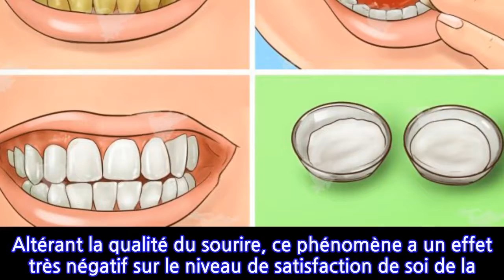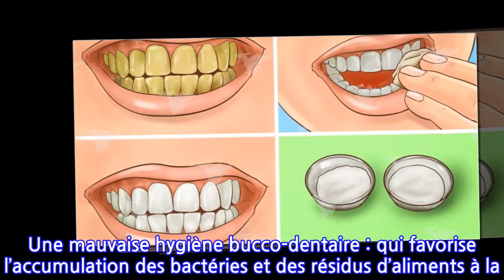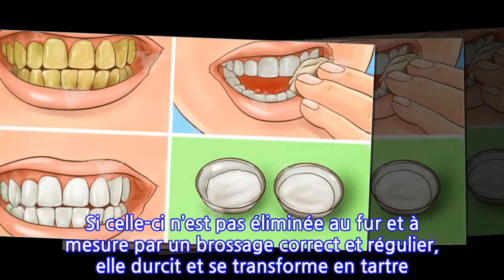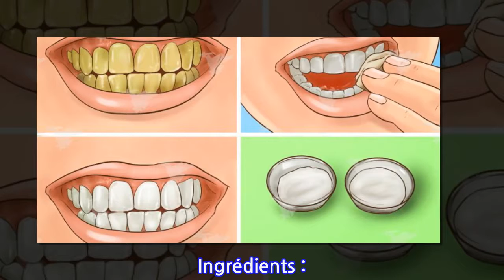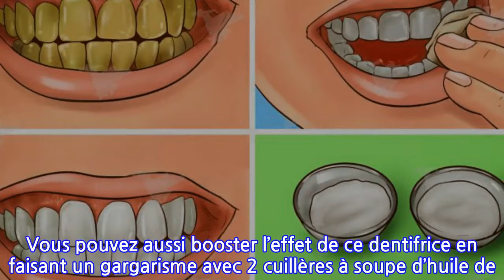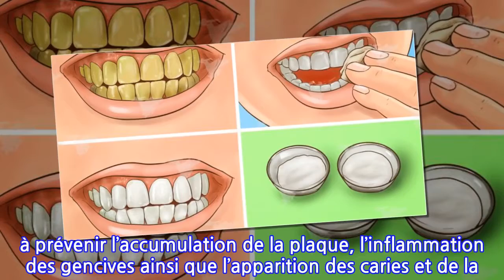Effet garanti ! Blanchissez vos dents jaunies en quelques minutes !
Le jaunissement des dents est l’un des problèmes bucco-dentaires les plus fréquents. Altérant la qualité du sourire, ce phénomène a un effet très négatif sur le niveau de satisfaction de soi de la personne qui en souffre. Pour y remédier, beaucoup de personnes ont recours au blanchiment chimique ou à la pose de facettes dentaires, mais ces deux procédés restent assez coûteux et ne sont pas sans effets secondaires. Pour vous aider à retrouver la blancheur naturelle de vos dents et un sourire éclatant, découvrez ce dentifrice naturel qui viendra à bout du jaunissement en quelques applications seulement.
Les causes du jaunissement des dents